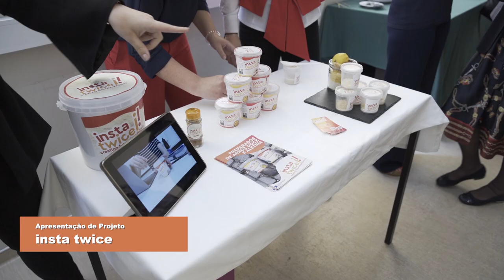Innovation Track 2019: Apresentação de Projeto | insta twice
Campus Asprela